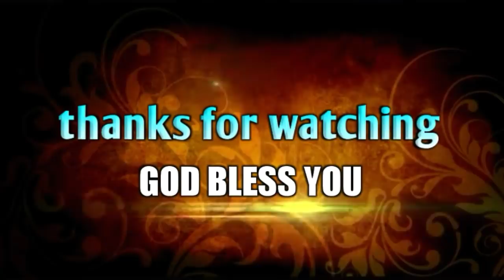సిలువ మోయుటకు నీవు సిద్ధమా..? ||telugu Christian short message|| Bro.P.James